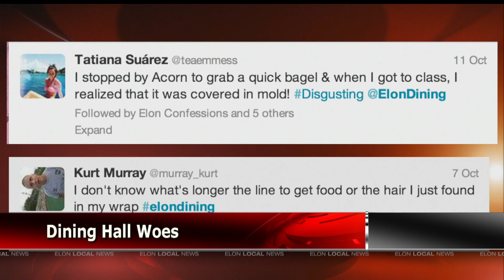ELN: Lakeside Dining Update